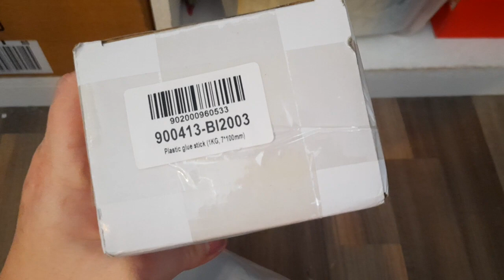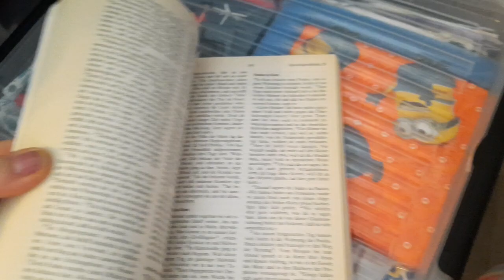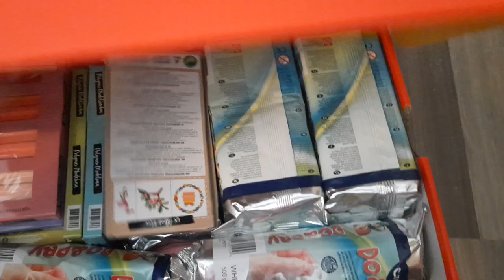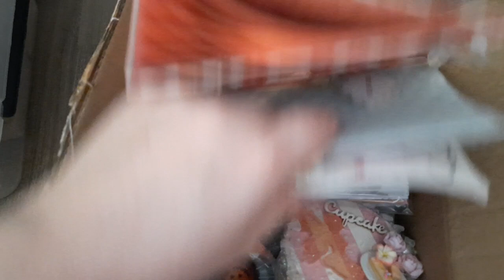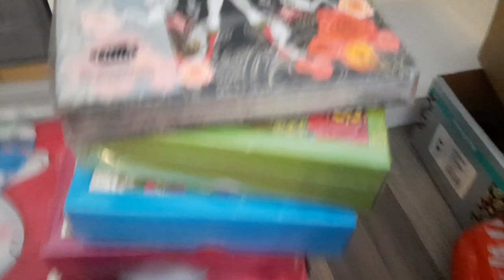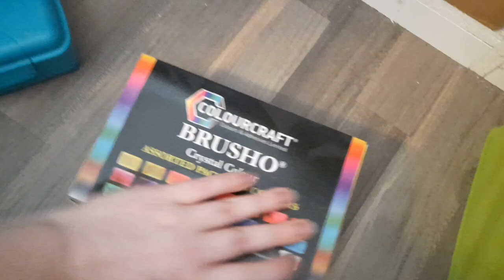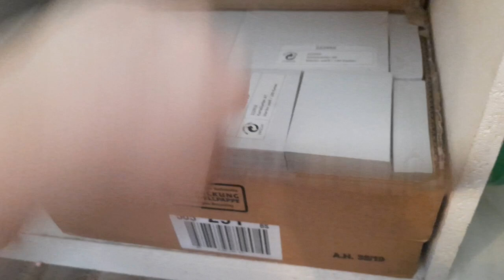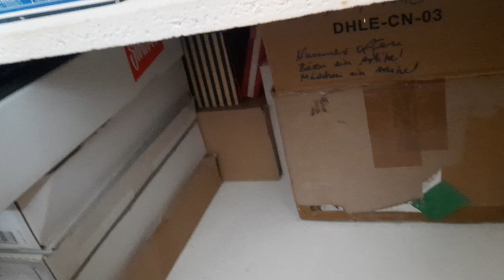Mittwoch Fortsetzung, zwei Schränke für ein Hallelujah 🤣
Werbung da markennennung und shopnennung. Das Bild stammt von pixabay.com und ist lizenz und kostenfrei missfruchteis Meine Amazon Wunschliste falls Ihr mir eine kleine Freude machen möchtet